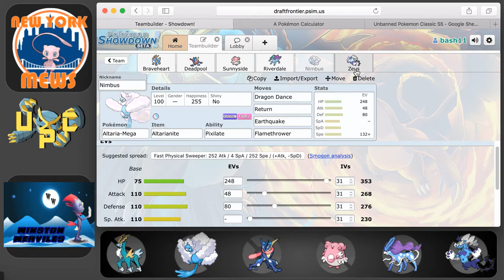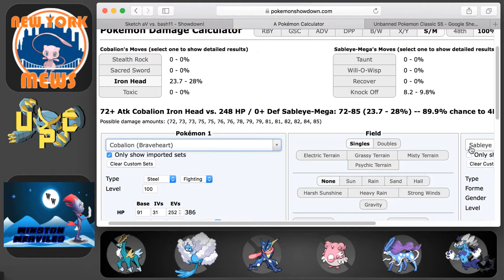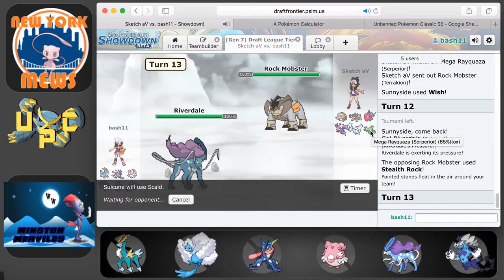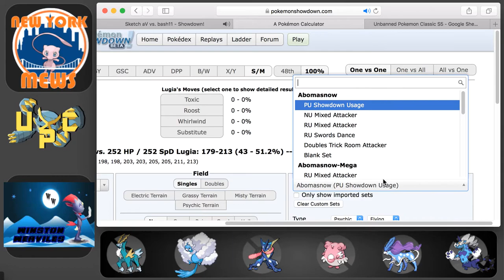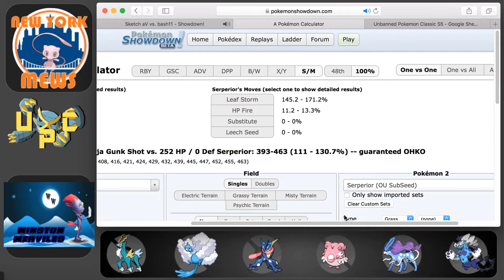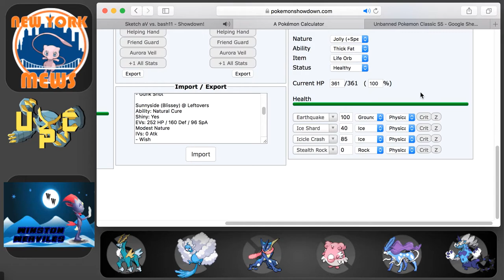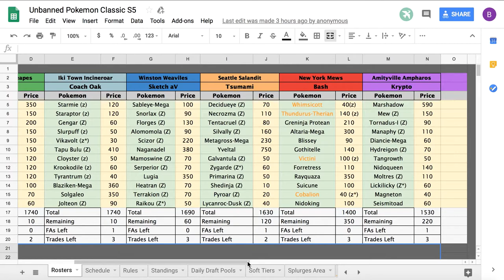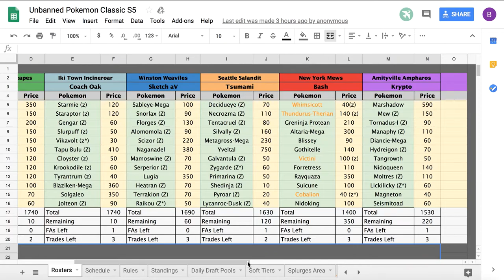HAZARD CONTROL!! UPC S5W1 Against Sketch aV and the Winston Weaviles